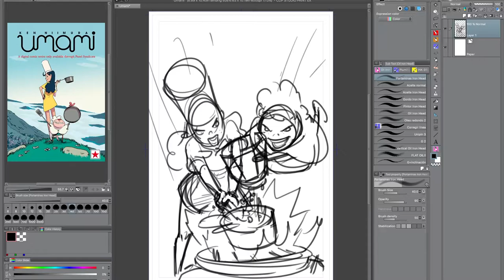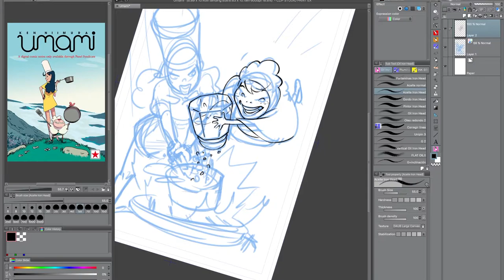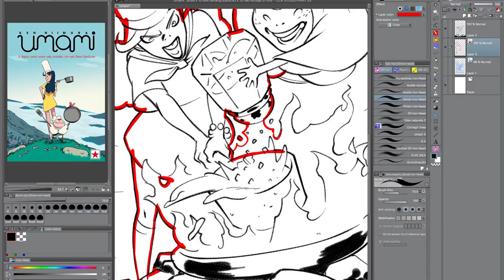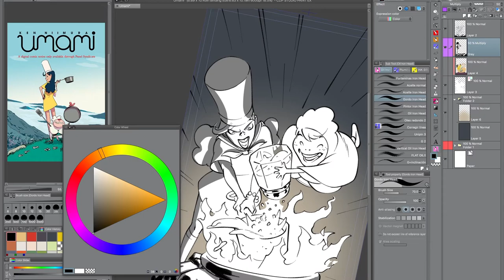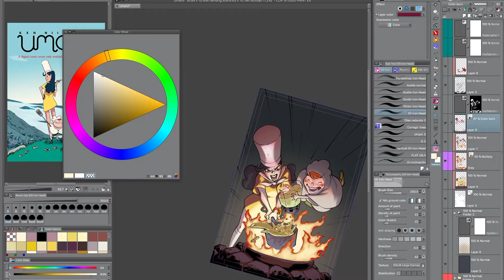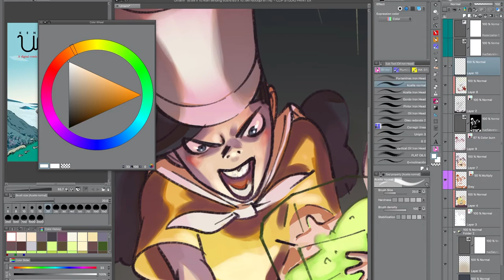Fan Art de Umami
Un fanart para Umami, el nuevo cómic de Ken Niimura para PanelSyndicate.com, la historia de dos cocineras muy locas en un mundo muy loco, para reír.